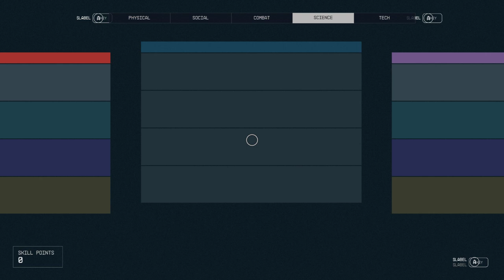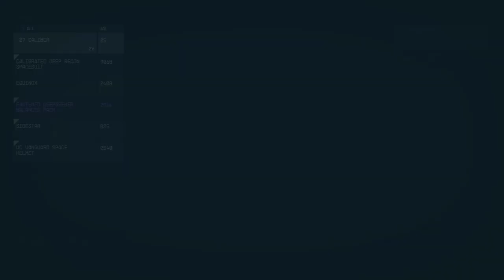LonewolfLegendOfficial's Epic Starfield PC Adventure